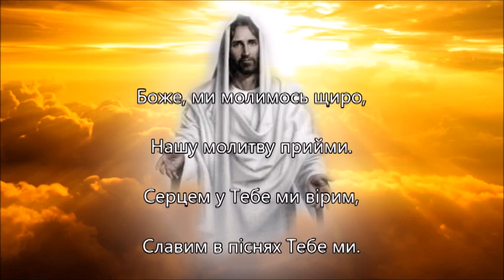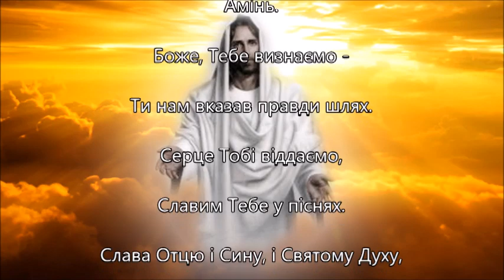✛ Боже, ми молимось щиро 🙏 God, we pray ✛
Боже, ми молимось щиро. Українська християнська пісня - молитва.  Виконує матушка Світлана Бущак. God, we sincerely pray 🙏. Ukrainian Christian song and prayer. By Svitlana Bushchak. ТЕКСТ ПІСНІ:

Боже, ми молимось щиро,
Нашу молитву прийми.
Серцем у Тебе ми вірим,
Славим в піснях Тебе ми.

Слава Отцю і Сину, і Святому Духу,
І нині, і повсякчас, і навіки вічні. Амінь.

Боже, помилуй нас, грішних,
Боже, гріхи нам прости.
Допоможи нам, Всевишній,
В Царство Твоє увійти.

Боже, з любов'ю до Тебе,
В церкву святу ми прийшли,
Хай звеселяється небо,
Шлях ми до Бога знайшли,

Боже спаси Україну,
Всіх нас добром освіти,
Зло хай навіки загине,
Будь назавжди з нами Ти,

Боже, Тебе визнаємо -
Ти нам вказав правди шлях.
Серце Тобі віддаємо,
Славим Тебе у піснях.